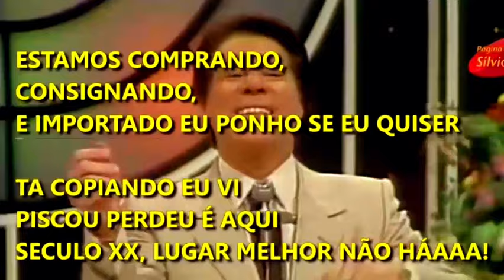Monza 650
Monza serie 650
1993 completo
R$ 35.000,00